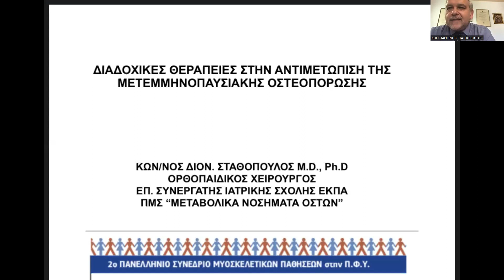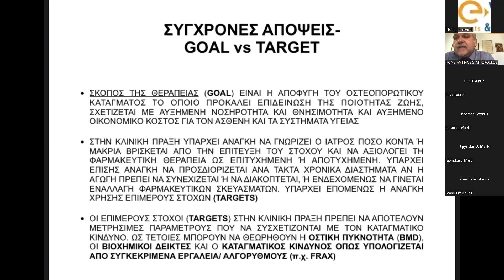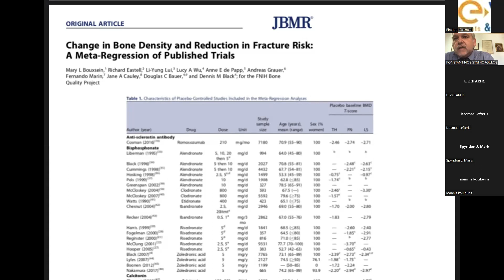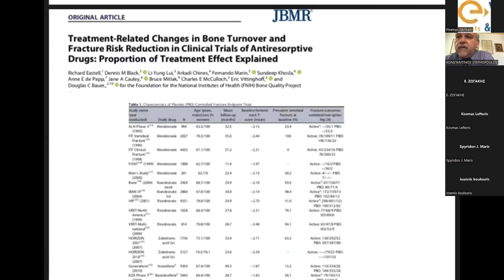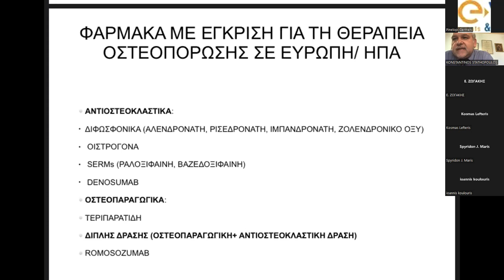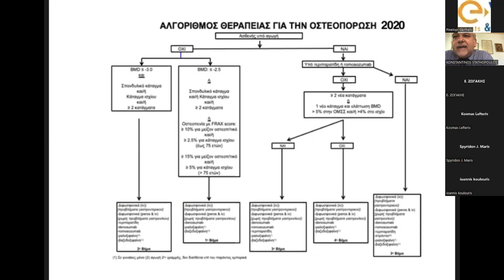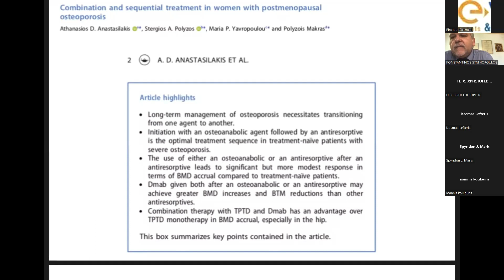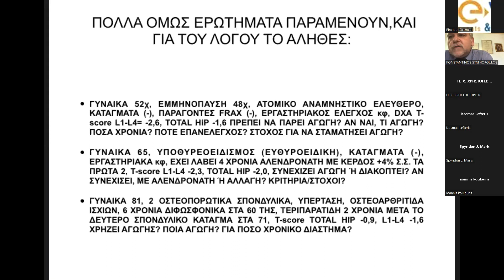15. ΣΤΑΘΟΠΟΥΛΟΣ Κ. - ΔΙΑΔΟΧΙΚΗ ΘΕΡΑΠΕΙΑ ΣΤΗΝ ΑΝΤΙΜΕΤΩΠΙΣΗ ΤΗΣ ΜΕΤΕΜΜΗΝΟΠΑΥΣΙΑΚΗΣ ΟΣΤΕΟΠΟΡΩΣΗΣ